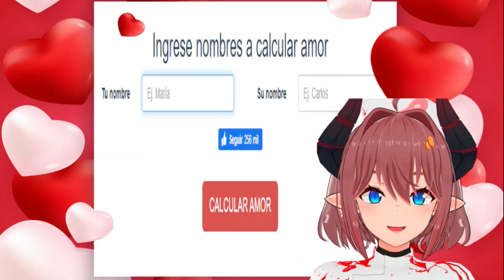Gloglo y Emikukis no son compatibles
PapitasVT